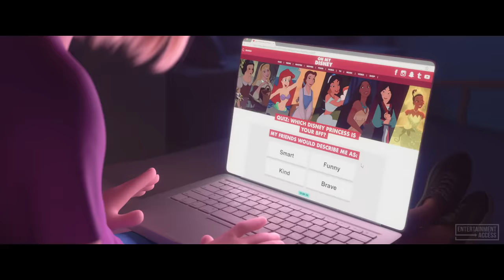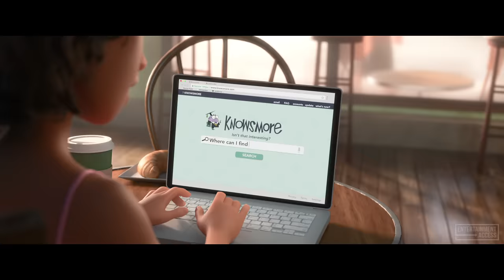All MOVIE CLIPS From Wreck-It Ralph 2, Frozen, Inside Out & Many More!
Watch our clip compilation featuring some of the best clips from Disney's Frozen, Inside Out, The Lion King and many more movies!

00:00 Frozen
10:38 Ralph Breaks The Internet
19:58 Inside Out
25:39 The Lion King
30:39 Raya and the Last Dragon
37:13 Free Guy
44:09 Jungle Cruise